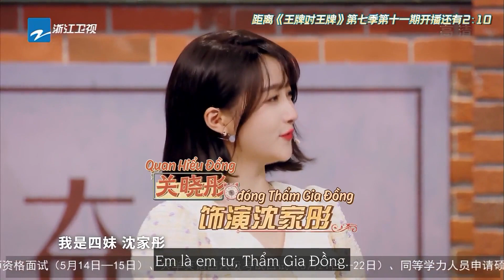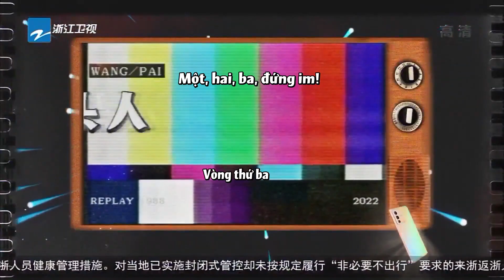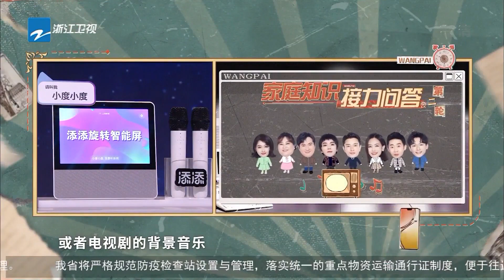[Phụ đề tiếng việt] Quan Hiểu Đồng cuối cùng đã làm được? |Ace VS Ace mùa 7-Tập 11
Vào mỗi tối Thứ Sáu, kể từ ngày 25 tháng Hai, "Ace vs Ace" mùa 7 đã trở lại!

【HOT SHOW】
● Ace Series HOT

"Ace Vs Ace Season 7" do Shen Tao tổ chức, Song Yaxuan là đàn em, Shen Teng, Jia Ling, Hua Chenyu, Guan Xiaotong tạo thành một đội hình cố định của "Ace Family", chương trình này sẽ được tổ chức vào thứ Sáu hàng tuần từ tháng Hai. 25, 2022 Lần đầu tiên phát sóng trên truyền hình vệ tinh Chiết Giang